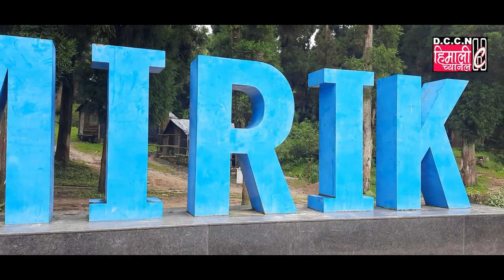The Inside Story of Mirik@ The BOND between HORSE & the OSTLERS